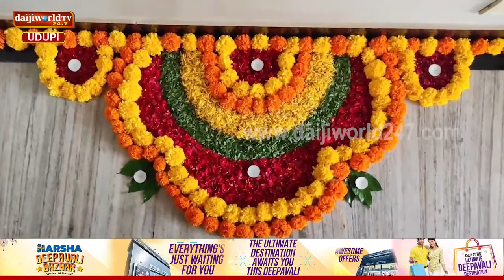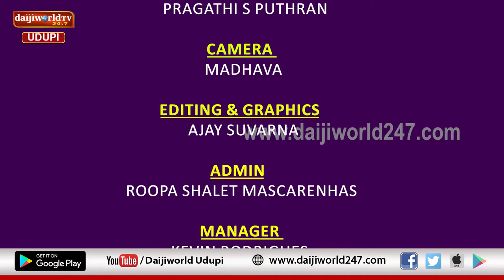ರಂಗಿನ ರಂಗೋಲಿ | ಚುಕ್ಕಿ ಚುಕ್ಕಿಗಳಿಂದ ಮೂಡುವ ವರ್ಣರಂಜಿತ ರಂಗೋಲಿಯ ಸುಂದರ ನೋಟ | ದೀಪಾವಳಿ 2022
ರಂಗಿನ ರಂಗೋಲಿ”
ಚುಕ್ಕಿ ಚುಕ್ಕಿಗಳಿಂದ ಮೂಡುವ ವರ್ಣರಂಜಿತ ರಂಗೋಲಿಯ ಸುಂದರ ನೋಟ